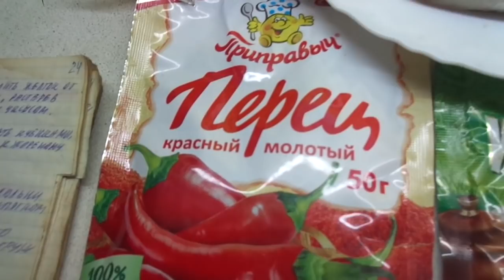СОЛИМ СЕЛЬДЬ В ДОМАШНИХ УСЛОВИЯХ. Ольга Чернова.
Как быстро приготовить соленую селедку своими руками? Рецептов очень много. В этом видео я показываю и рассказываю, как это делаю я. Быстро и очень вкусно!